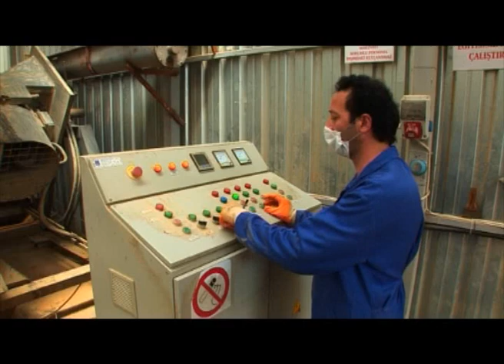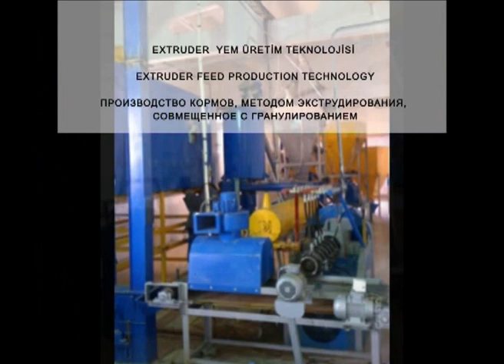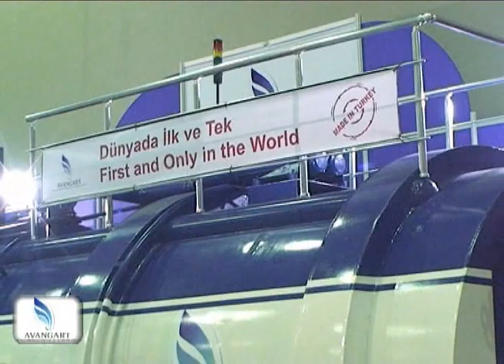Waste to animal feed & fertilizer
*Poultry & Fish meal from;
*** Sheep, goat etc. slaughter house waste
*** Cow, hog etc. slaughter house waste
*Fish flour from;
*** Spent or expired fish products
*** Fish processing waste
*Pet food from;
*** Spent or expired food from red meat
*** Spent or expired food from poultry meat
*** Spent or expired other food
*Cattle and sheep feed from;
*** Spent, expired or molded grain and crops
*Fertilizer/Soil amendment from;
*** Cow, horse, hog etc. manure and urine
*** Sheep, goat etc. manure and urine
*** Poultry (chicken, turkey, goose, duck etc.) litter
*Solid biofuel from;
*** Greenhouse products
*** Cotton waste
*** Forest debris
*** Olive and olive oil waste
*** Sunflower waste
The systems are designed, manufactured and operated by Trl Trade Ltd. and Avangart Technologies Ltd.
*POC : Osman TURKMEN, Partner & COO